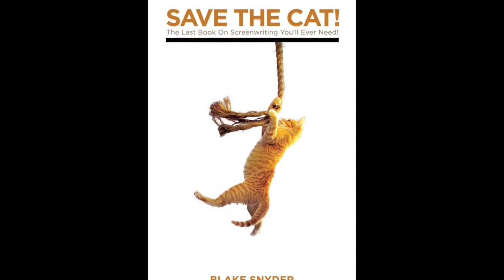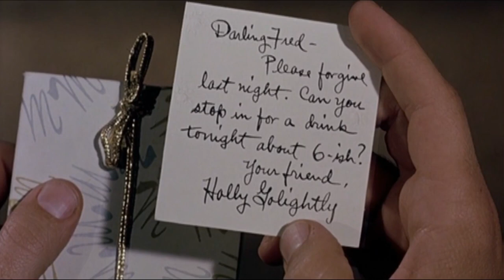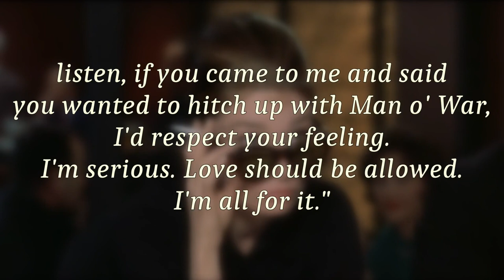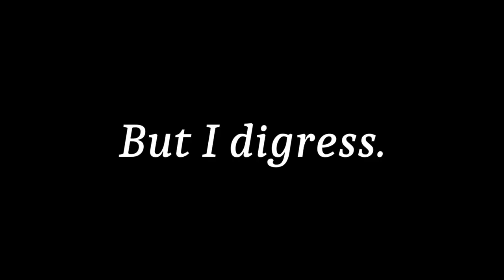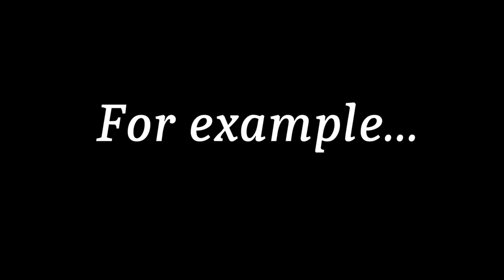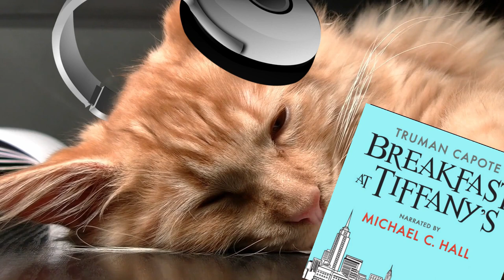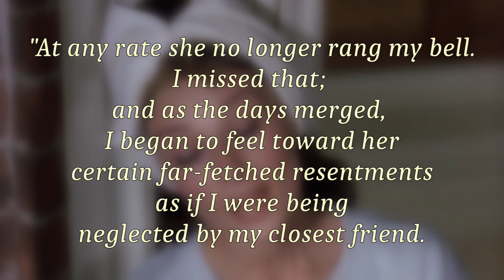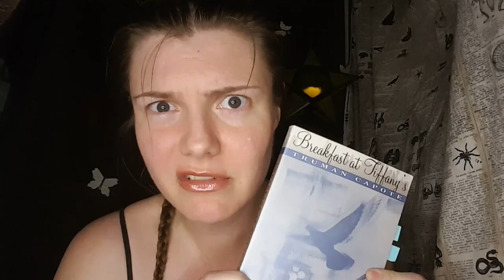Breakfast at Tiffany's and The harsh truth about Manic Pixie Dream Girls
Well, the book was better (duh). Now for the gruesome details.

00:01 Save the Cat
00:30 Truman Capote vs. Cat vs. Hollywood
01:16 The Manic Pixie Dream Girl
02:00 Comparing Breakfast at Tiffany's (-es)
02:36 No one writes characterization like Capote
03:07 A prelude to racism
03:24 Contrasting Breakfast at Tiffany's (-es)
03:38 Gayness in the text
04:09 How old is Holly again? Yikes years old. Got it.
04:31 What year is it, again? 'splains a lot.
05:55 Yikes City, USA
06:33 Mr. Yunioshi
08:01 The cat that needs no saving
10:01 Where the video should have ended.
10:21 Why is there a birdcage in Holly's apartment?
11:54 Other things
12:37 How Capote describes the Manic Pixie Dream Girl
13:03 Capote's tough love for the protagonist
14:14 Fern Gully being the best thing ever

By the end of this video, you may or may not agree with my assessment of Holly Golightly as the original manic pixie dream girl, or that Blake Snyder's Save the Cat rules apply to ancient works by Truman Capote. But I hope you see things like the Breakfast at Tiffany's birdcage and the rewriting of the Breakfast at Tiffany's ending in light of themes from the book and possibly worthy of scrutiny under the lens of feminism.